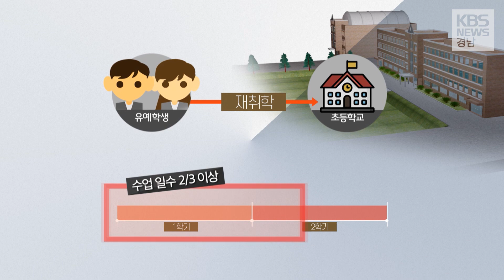갑분폐, 갑자기 분위기 폐교? 개학 5일 전 폐교한 국제학교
내국인 대상의 한 국제학교가
이달 개학을 앞두고
돌연 폐교했습니다.

이 국제학교는
비인가 교육시설이어서
학생 수십여 명은 전학을 가기도
어렵게 된 상태입니다.

최세진 기자의 보도입니다.